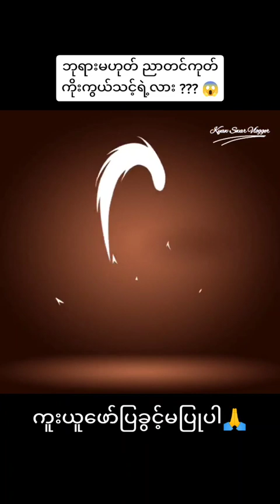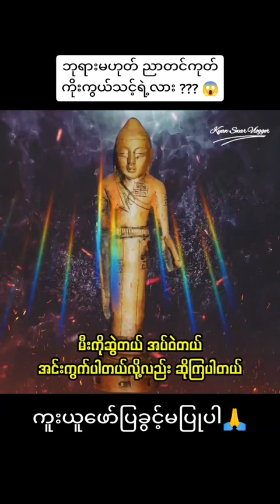June 10, 2023